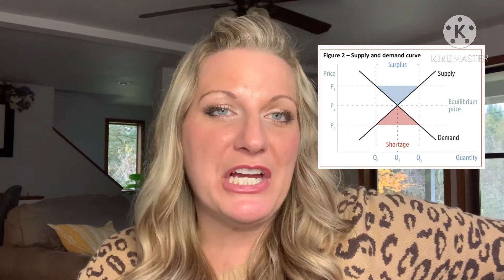Seattle and Eastside Market Update 11.13.2020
Relocating to the Seattle area or interested in market information?